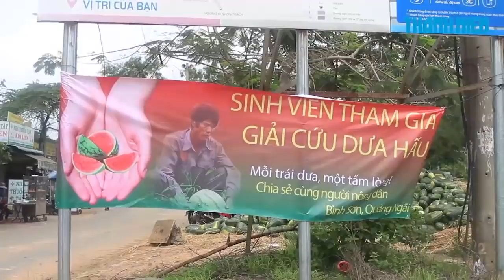Lại thêm một mùa Sài Gòn giải cứu dưa hấu Quảng Ngãi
Những trái dưa hấu này được nông dân Quảng Ngãi trồng. Đã đến mùa thu hoạch nhưng lại không tiêu thụ được. Cũng như năm ngoái, năm nay, các sinh viên trên địa bàn TP.HCM lại chung tay thực hiện một chiến dịch giải cứu dưa hấu.

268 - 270 Nguyễn Đình Chiểu, Phường 6, Q.3, TP HCM